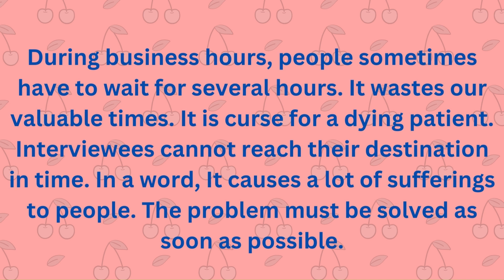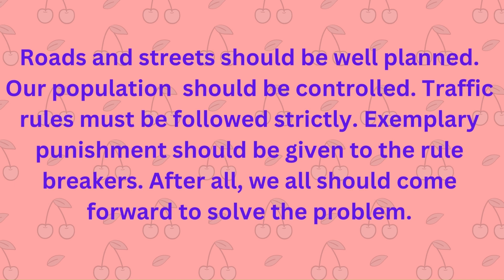Traffic jam paragraph.... paragraph about traffic jam …Traffic jam paragraph for class 6,7,8,9-10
A traffic jam refers to the congestion and slow movement of vehicles on roads, often caused by a high volume of cars or other factors like accidents, road construction, or adverse weather conditions. It is a common urban problem that leads to significant delays, frustration, and economic losses. Traffic jams result in wasted time and fuel, increased air pollution, and negative impacts on overall productivity and quality of life. Governments and urban planners continuously strive to implement various measures, such as better public transportation, traffic management systems, and infrastructure improvements, to alleviate traffic congestion and promote smoother mobility for commuters.